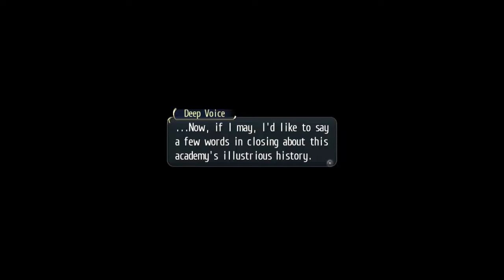The Legend of Heroes: Trails of Cold Steel Walkthrough Part 2 The way to Thors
No action in this lot of dialogues but can't really blame it because it's a the beginning of the year x) fateful meeting though  ( ͡° ͜ʖ ͡° ) xD

Open again to all suggestions, questions and useful criticism and again doing this on my free time so no schedules sorry x) still hoping you'll find that useful x)